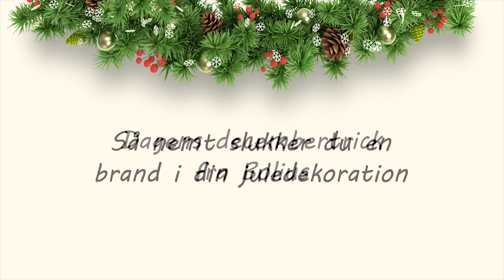Dagens decembertrick: Sluk let branden i din juledekoration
Har du styr på brandsikkerheden i juletiden? I denne video får du en enkel og effektiv guide til, hvordan du kan slukke en brand i en juledekoration ved hjælp af noget så simpelt som vand eller endda danskvand.

Sørg for at have vand i nærheden, og forlad aldrig et tændt lys uden opsyn.

Kapitelinddeling:
00:00 - Introduktion
00:10 - Brandsikkerhed i julen
00:14 - Slukning af brand i juledekoration
00:20 - Brug af vand og danskvand som slukningsmiddel
00:42 - Vigtige tips til sikker brug af levende lys